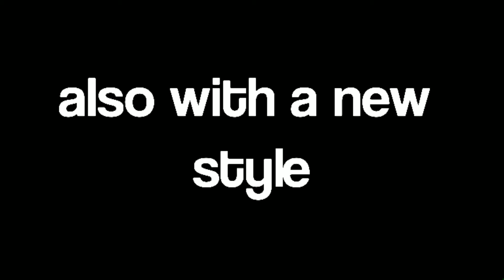Glitchtrap vs VHS Sans || (Stick Nodes)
FNAF Security Breach vs VHS Hacker

Apps I used:Stick nodes pro and CapCut

Also today is ma birthday 🗣🔥🔥🔥

Credits:
Glitchtrap stks by idk

VHS Sans by @Asnthai